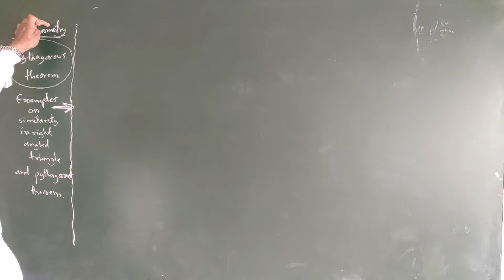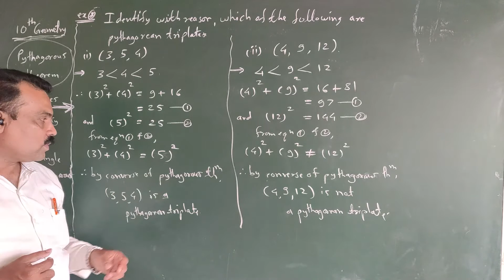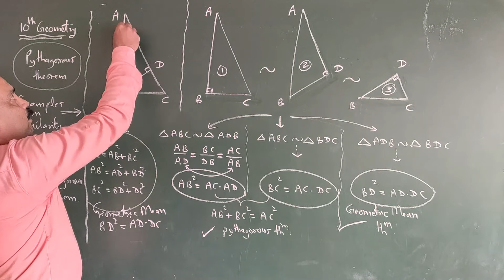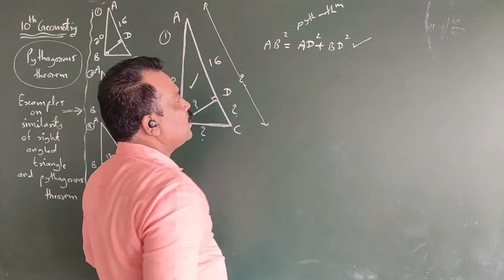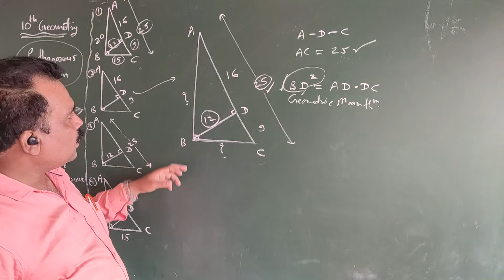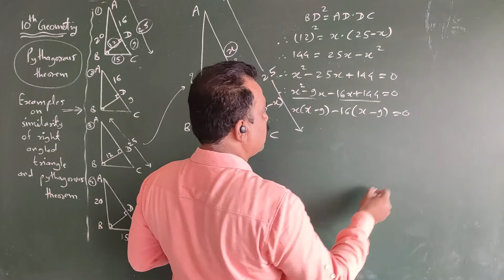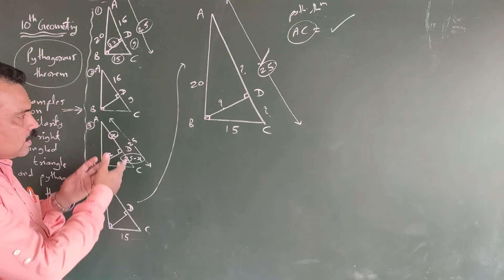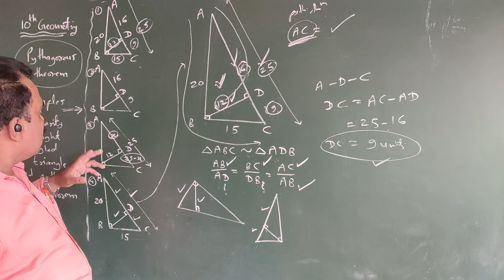8 Examples depend on Similarity in Pythagorous theorem